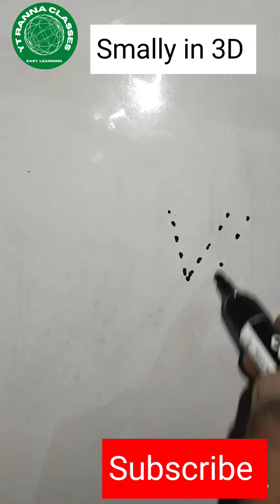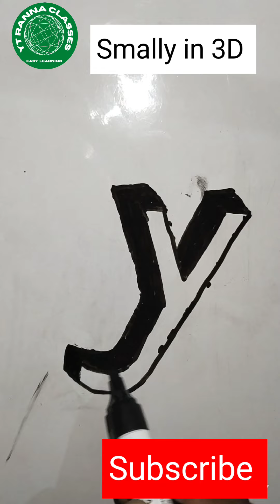how to draw lowercase y in 3D।। how to draw small letter y in 3D।। easy drawing 3D yt ranna classes